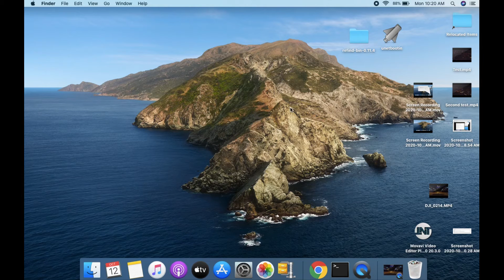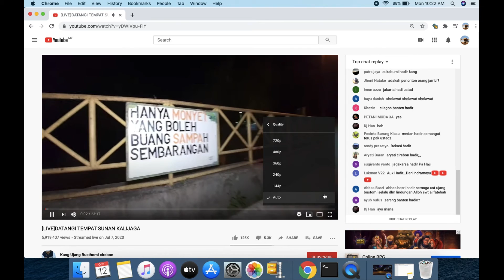UNLIMITED HOSTPOT WIFI INTERNET MAC Umobile Celcom Digi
follow video bossku.. kalau menjadi tekan like or comment
code asal 64

copy this code:

Original IP MAC
sudo sysctl -w net.inet.ip.ttl=64

IP 2020 yg lama
sudo sysctl -w net.inet.ip.ttl=65

IP Update 2021
sudo sysctl -w net.inet.ip.ttl=67

Sila buka app internet anda untuk mengetahui kuota hostpot adakah ia berhasil atau tidak.

Harus di lakukan semasa mac baru di buka sahaja...  setiap kali restart mac harus d ulangi kembali langkah tersebut.   PENGGUNA ANDROID SAHAJA.. kalau iphone belum pernah di cuba.. yg tidak menjadi harap maaf ...  kemungkinan terminal anda sedang security ketat.